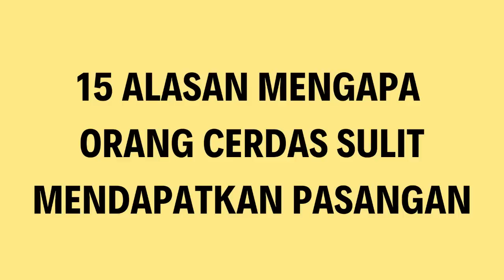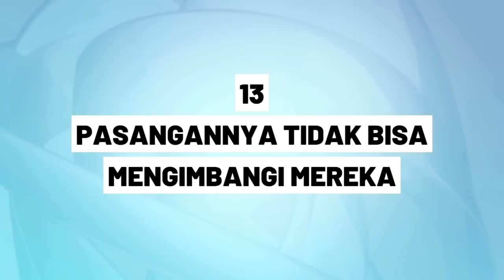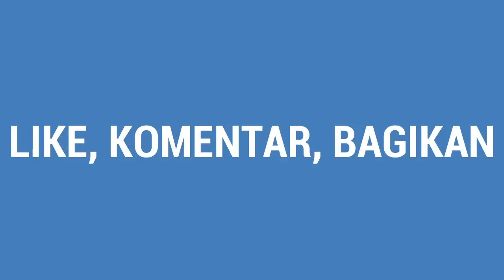15 Alasan Mengapa Orang Cerdas Sulit Mendapatkan Pasangan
Ada banyak alasan mengapa orang - orang cerdas kesulitan mendapatkan pasangan. Meskipun manusia pada dasarnya diciptakan untuk menjalin hubungan dengan sesamanya, banyak orang diluar sana yang kesusahan menemukan cinta dan hal ini bahkan menjadi lebih sulit bagi individu yang cerdas.

Orang cerdas sering memandang cinta sebagai hal yang tidak masuk akal dan mereka mengalami kesulitan untuk memahaminya. Mayoritas dari mereka menganggap pacaran sebagai sesuatu yang kuno atau ketinggalan zaman dan karena alasan itulah, banyak orang cerdas yang mencoba untuk menghindari cinta dan juga hubungan percintaan.

Pada kenyataannya, tidak sedikit orang didunia ini yang kesulitan menemukan cinta atau mendapatkan pasangan, tetapi, menurut penelitian, semakin cerdas dirimu, maka semakin sulit bagimu untuk menemukan cinta atau mendapatkan pasangan.

Track : [FREE FOR PROFIT] Chill Acoustic Pop Guitar Type Beat - "Someday"

Musik disediakan oleh : 48Art [Free background music]